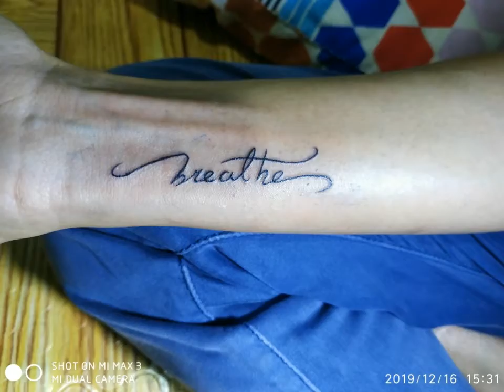2020 tattoo bintulu journey //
I'm on Instagram as @denny_art_uggat. Install the app to follow my photos and videos.